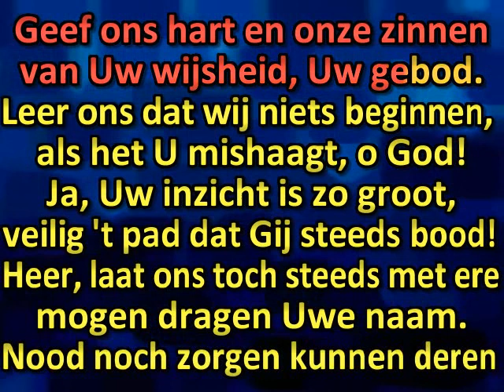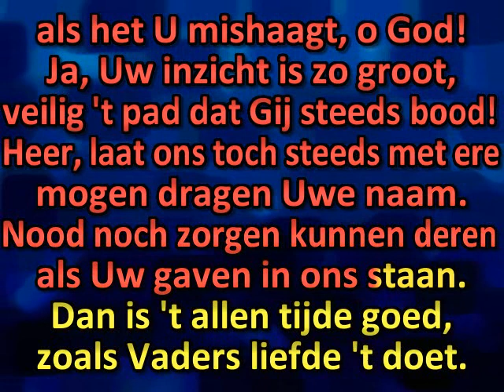Kom, o kom, Gij, Geest van leven